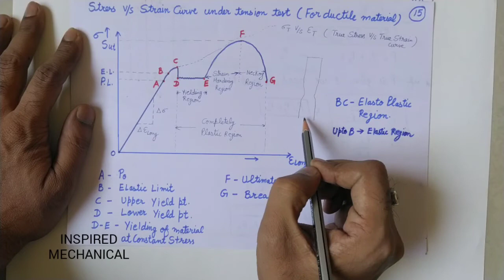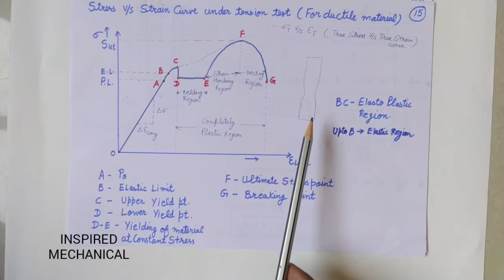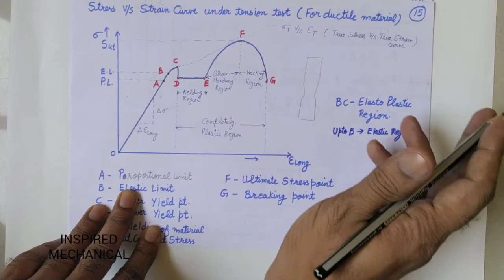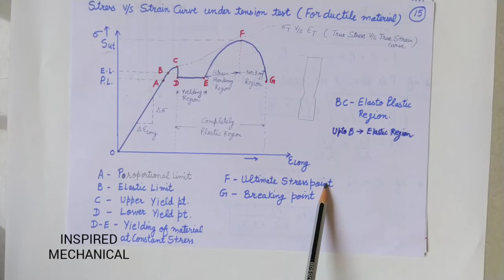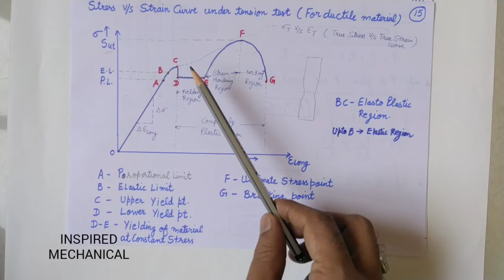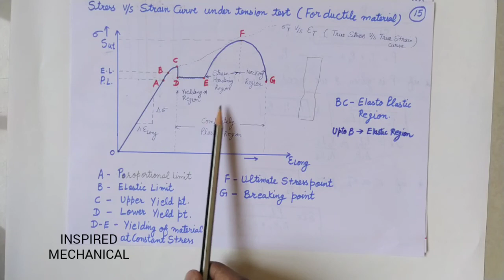Strength of Materials_Lecture - 2_Bars in Series and Parallel_Stress- Strain Curve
STRENGTH OF MATERIAL LECTURE 2